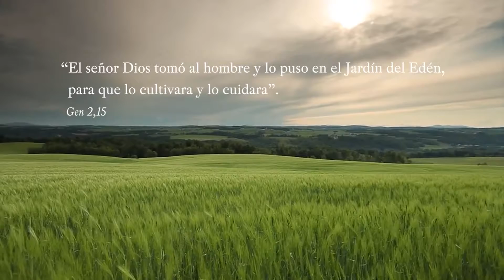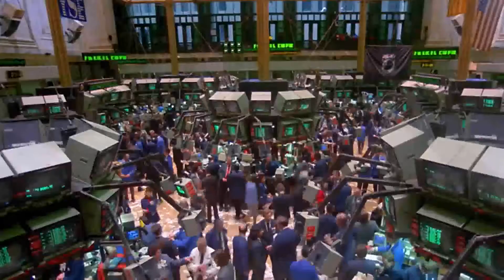Noticiero La Viña Medios 160404